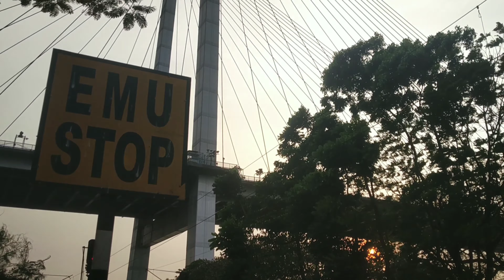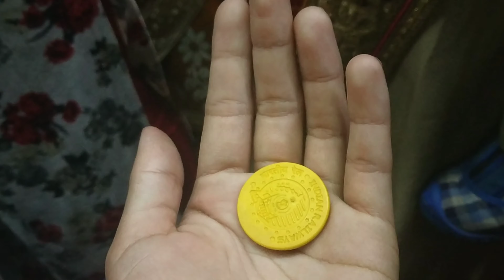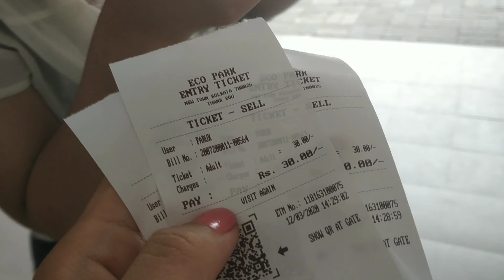Kolkata vlog| West Bengal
During Holi short break, 9 March to 18 March 2020.